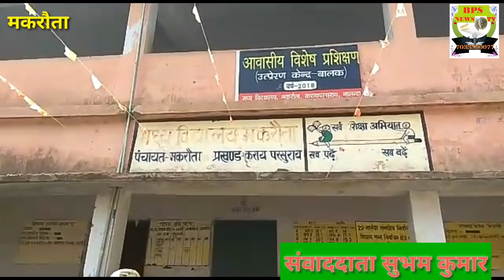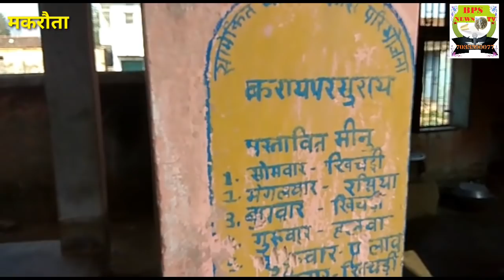मनमानी मध्य विद्यालय मकरौता,करायपशुराय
Hilsa News
Hilsa TV
Madh  Vidaliya Makrota